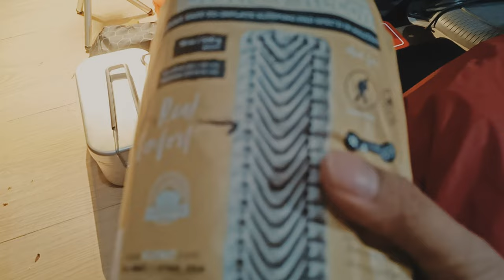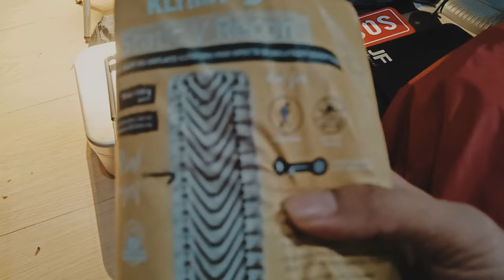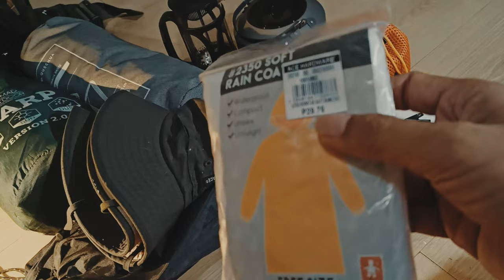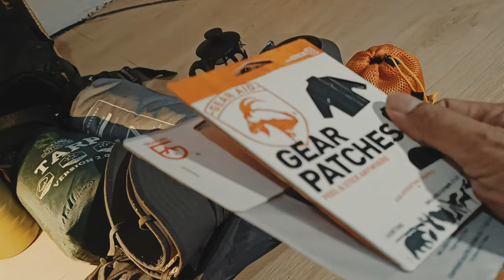CAMPING GEAR 2023 / GEAR IDEAS FOR NEWBIE / CAMPING 101 / BACKPACKERS PHILIPPINES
backpacking gear is essential for ensuring your safety, comfort, and overall enjoyment during outdoor adventures. Investing in high-quality gear that suits your specific needs and the conditions of your trip is a wise decision that can make your backpacking experience more enjoyable and memorable. Additionally, proper gear maintenance and knowledge of how to use your equipment effectively are equally important aspects of successful backpacking.

Camping Equipment

Knife:  OPinel No. 09 - Facebook
Backpack : OSPREY Kestrel 48L - R.O.X BGC

Camera:
Oppo Reno 8
Mic: HollyLand

Join our growing community of outdoor lovers and camping enthusiasts.